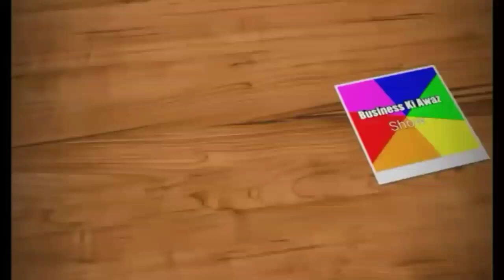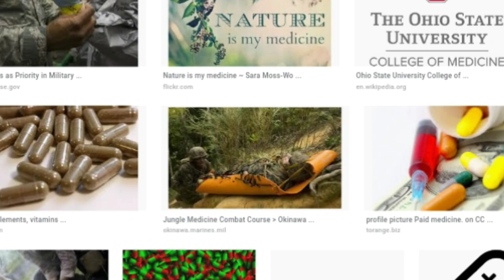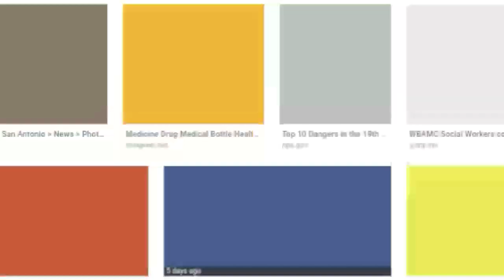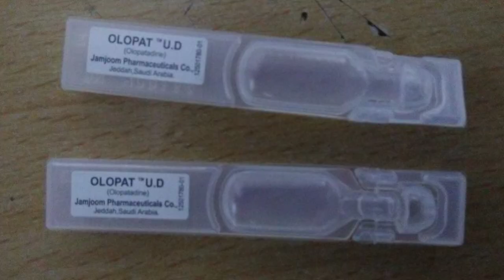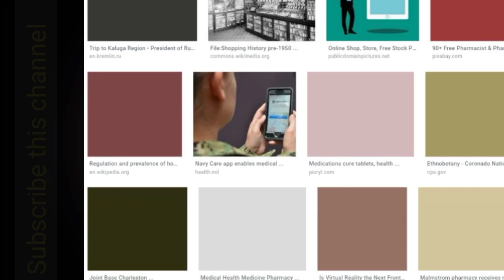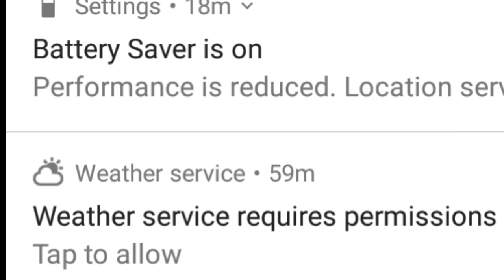Best business in Pakistan 2019 | sab sy ziada chalny Wala business | business idea with small invest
Idea about business Wich is nowdays Most profitable in Pakistan & India this all video is in Urdu/ Hindi language, I am sharing on this channel different business ideas Wich you can start with small Investment and also I even from home so for wacth my new upcoming business ideas stay tune with subscribe my channel.